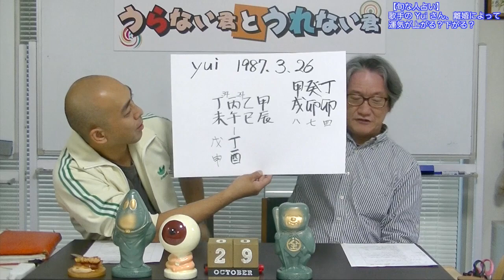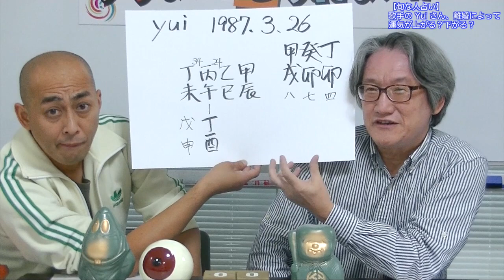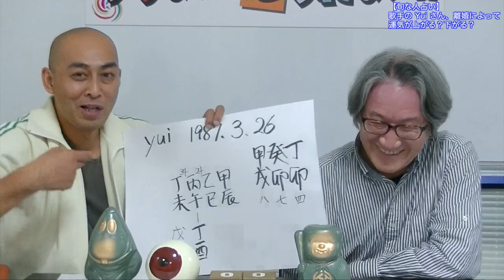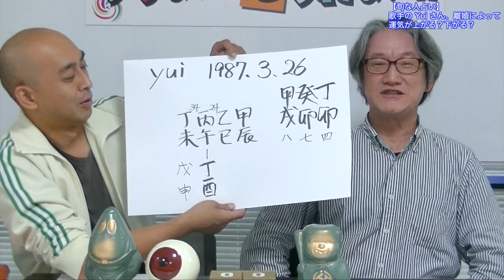【旬な人占い】歌手の Yui さん、離婚によって運気が上がる？下がる？【うらない君とうれない君】